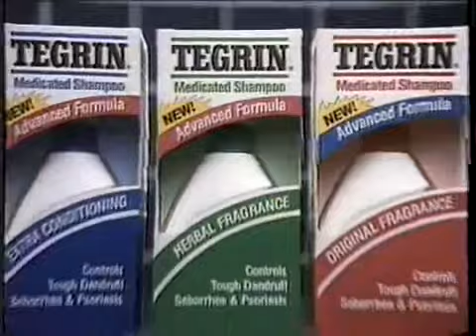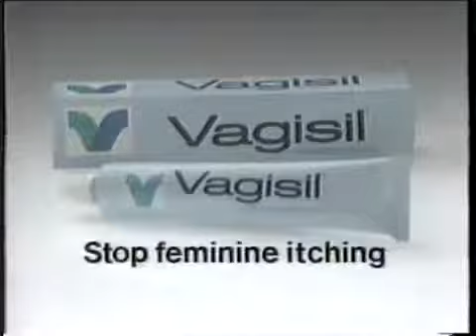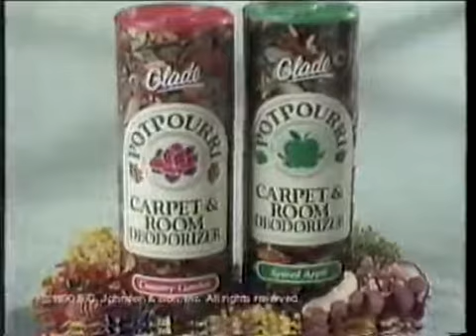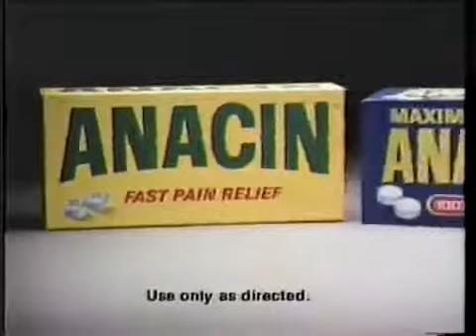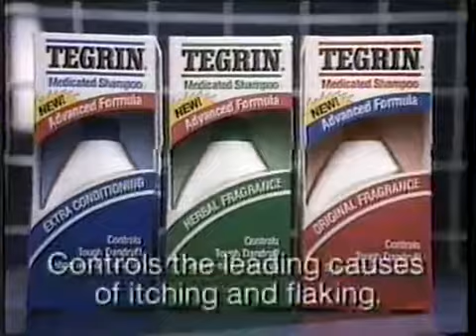90's Commercials Ontario Vol 65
From CBS's November 1990 airing of Fatal Attraction (heavily edited.) Commercials for Magnavox, Pledge, Grey Poupon, Lean Cuisine, Denorex, .

From Christmas 1997. AT&T Canada, Panasonic, GM Visa, Fido Nokia 2190, Just In Time Christmas, The Rez, The National, CBC Evening News, CBC bumper .

From September 1990 pm WWNY-TV. Knots Landing promo, CBS bumper, Chevy Pickups, Fay's Drugs, WWNY bumper, J.C. Penney, Oscar Mayer Bologna, .

Sometimes you find weird things on the end of tapes. like episodes of Oopsie the Clown and Harrigan. and commercials for Ivory Clear, KFC Big Crunch, .